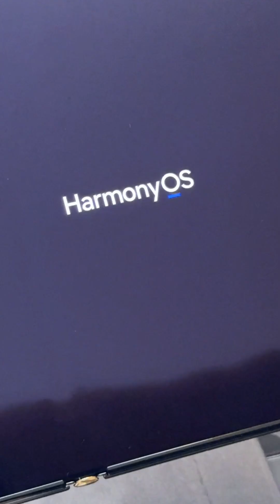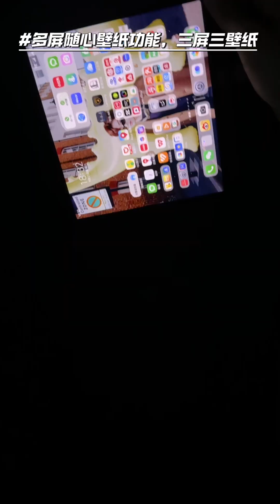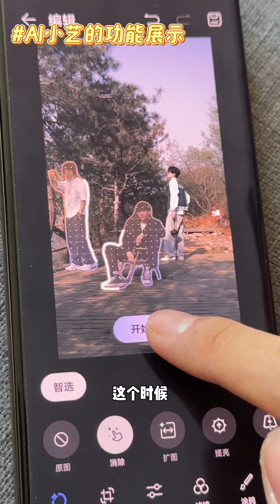Xing Zhaolin's Xiaohongshu Update.